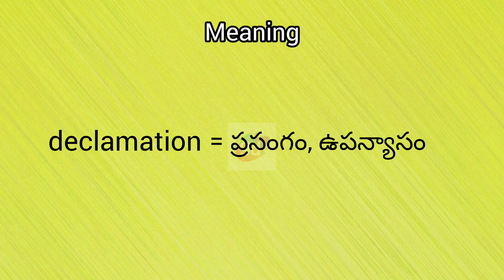declamation meaning || Googul Dictionary